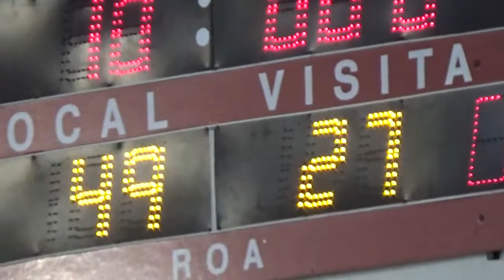4to 4to Regatas Resistencia vs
Provincial U.15